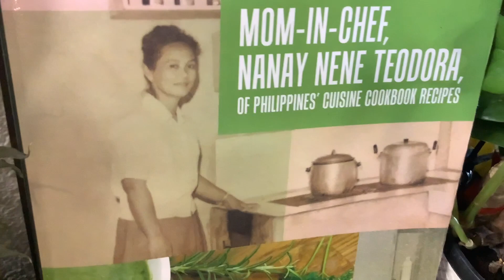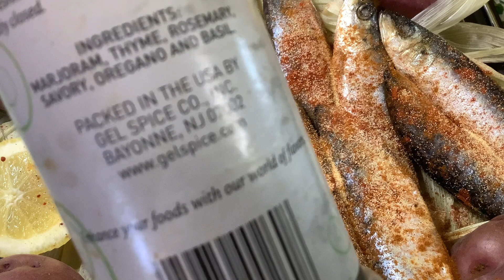How To Bake Smoked Sardines Tinapa 🍋 By Miss Juanita Gutierrez, BSED, MSED 🍏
Enjoy high vibration of love and light, fellow Divine Beings. Happy cooking 🧑‍🍳🍏 The Light Won! God Wins!💞🌍